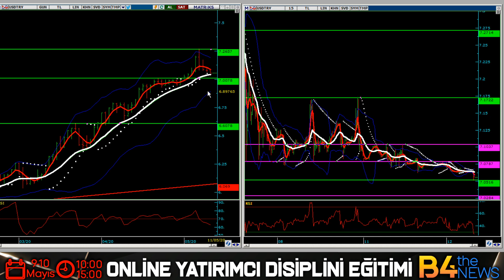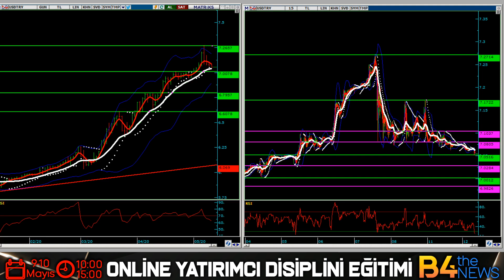DOLAR DA 6.70 YOLCULUĞU BAŞLADI MI?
Dolarda yeni zirve 7.27 ler görüldükten sonra 7.00 li seviyelere doğru gevsıyor..20 gunluk ortalamanın altında satıs baskısı artacak mı?